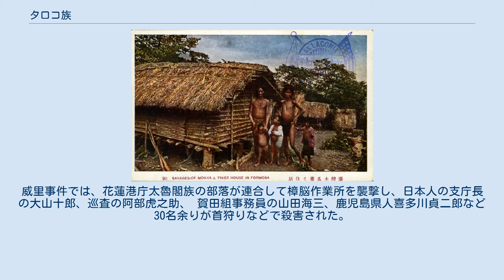タロコ族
タロコ族（Taroko、トゥルクTruku、中国語:太魯閣族）は、台湾の東部に居住する台湾原住民の一部族である。
 台湾東部・花蓮県北部の秀林郷、卓渓郷を中心に分布する。
元来は南投県仁愛郷に居住していたが17世紀に人口増加と漢人入植者の増大による耕地不足により、花蓮地区に移動した。
日本統治時代ではタイヤル族の支族とされていた。
その分類は、戦後も引き継がれたが、2004年1月14日に中華民国内政部より独自の民族としての認可を受け、台湾における12番目の原住民とされた。
 ということから、過去の文献では、現在タロコ族と呼ばれている人たちを、「タイヤル族」もしくは「セデック族」に含んでいることもあり、注意が必要である。
 「タロコ」という民族名は、古くよりタロコ渓谷に冠されていたので有名であった。
 現在、約18,000人から23,000人が存在し、５番目に人口の多い民族である。
 伝統的には、農耕、採集、狩猟を中心とした生活を送っている。
父系小家族社会であり世襲の頭目が村落を取りまとめている。
 日本人の入植が始まるとタロコ族と日本人移民との間で紛争が起こるようになった。
タロコ族が旧日本軍と森林資源などを争った「新城事件(zh:新城事件)」（1896年）、樟脳採取をめぐってぶつかり合った「威里事件（zh:威里事件）」（1906年）、タロコ族が武装蜂起して旧日本軍に平定された「タロコ戦役(zh:太魯閣戰爭)」（1914年）がある。
 新城事件は花蓮港駐屯中の日本兵が地元の台湾人有力者・李阿隆の義妹を強姦したことを発端に起こった事件で日本人20数名が殺害された。
威里事件では、花蓮港庁太魯閣族の部落が連合して樟脳作業所を襲撃し、日本人の支庁長の大山十郎、巡査の阿部虎之助、 賀田組事務員の山田海三、鹿児島県人喜多川貞二郎など30名余りが首狩りなどで殺害された。